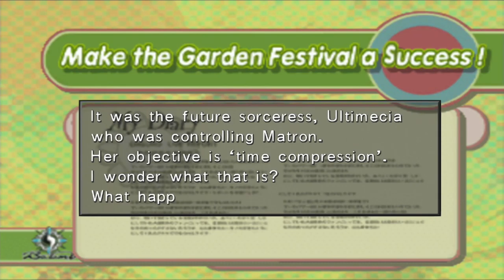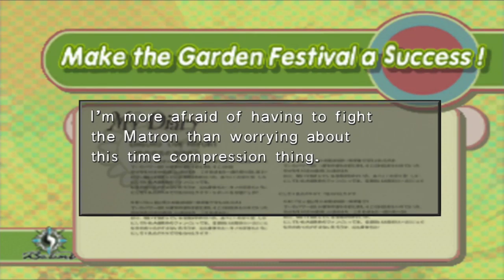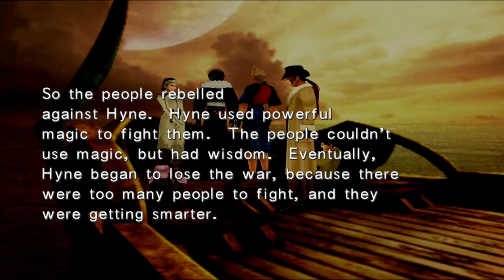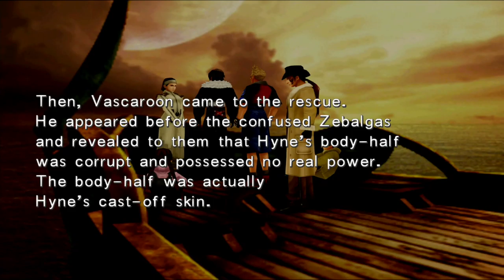FINAL FANTASY Ⅷ Remastered (Part 31)